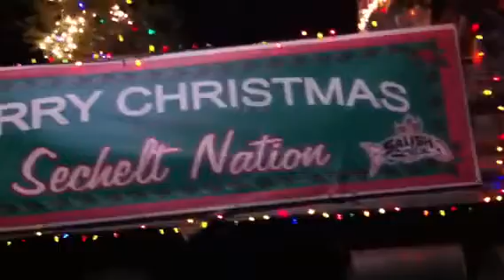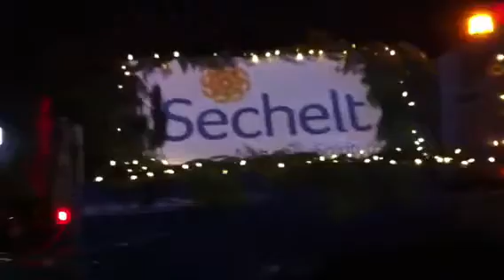Coasters parade of lights truck parade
Sdba and the coasters event